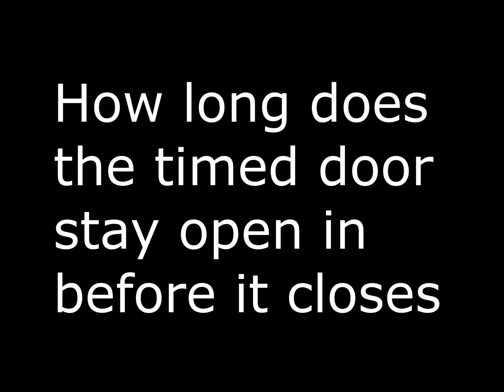Laras Home how long does secret Time door stay open?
Tomb Raider 2. How long Does Lara's home secret timed door stay open?
Answer is 1 minute and 12 seconds.